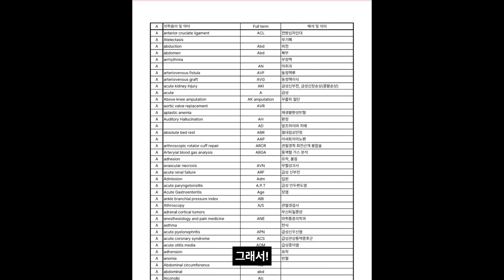실전의학용어 및 약어집 무료 배포 고정 댓글 확인!!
고정 댓글에 자료 공유하는 링크 올릴게요